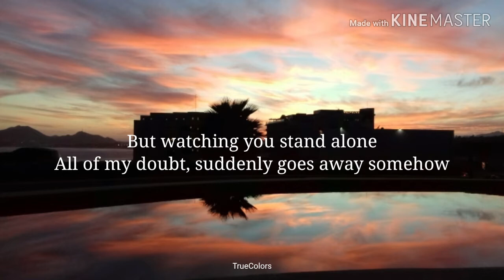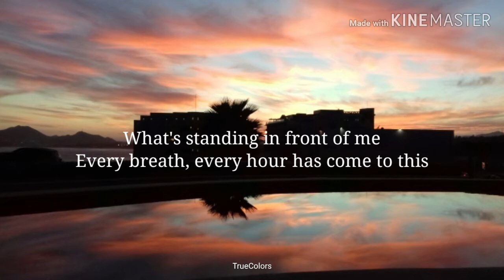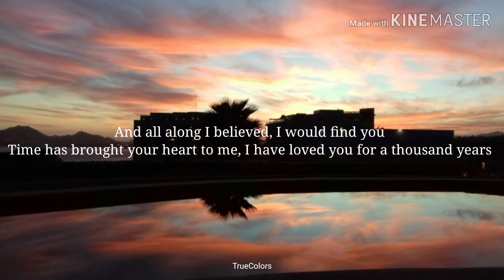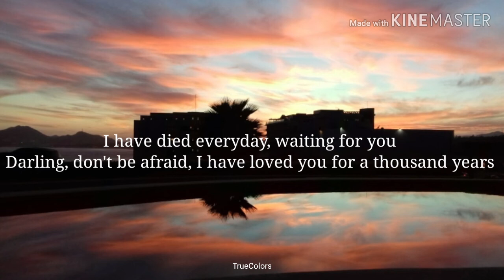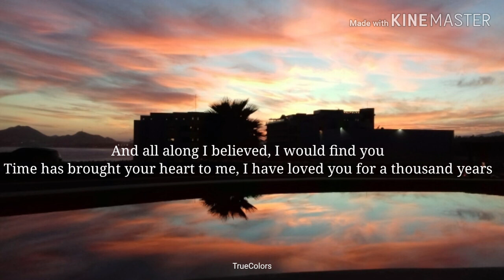Christina Perri-A Thousand Years (lyrics)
Realmente ame hacer este video. Esta es mi canción favorita de todos los tiempos ya que me la dedico una persona que fue SUMAMENTE especial para mi y estoy agradecida con esa persona despues de todo. A parte de que me hace recordar y sentir TANTAS cosas en tan solo 4 minutos.

Espero que este video reciba mucho amor:(

Foto de fondo, tomada por mi❤